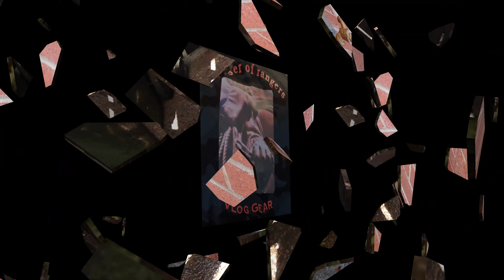magpa gupit muna ako at mag plumber muna tayo mga Ka buddy!